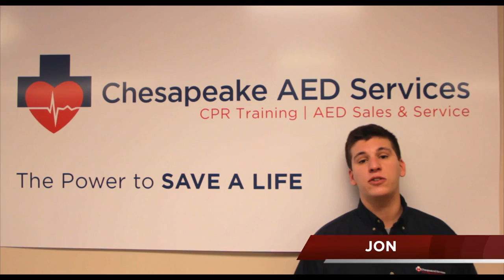Chesapeake AED Services MythBusters - An AED Will Shock you by Accident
AED/CPR/First Aid Mythbusters - Chesapeake AED Services Episode 2 = An AED Will Shock you by Accident. Our second episode of common CPR, First Aid, and AED use myths we'd like to debunk. Chesapeake conducts CPR training and AED sales/service. Look for more CPR videos and myth busters' episodes